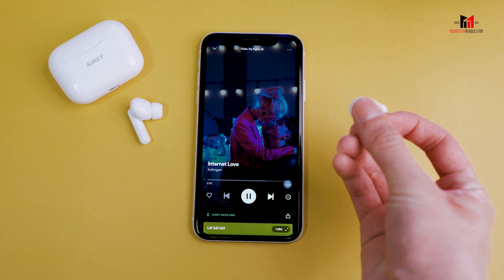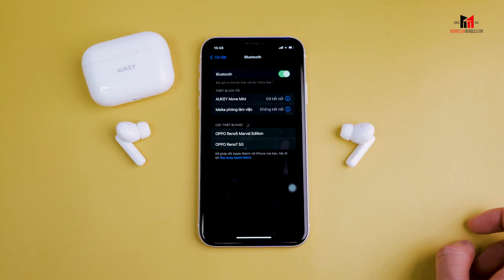KẾT NỐI TAI NGHE AUKEY EP M1 VÀ KHẮC PHỤC LỖI THƯỜNG GẶP | Minh Tuấn Mobile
Tai nghe Aukey EP-M1 nổi bật với thiết kế ấn tượng, bền bỉ, chất lượng âm thanh cùng mức giá phải chăng. Mẫu tai nghe True Wireless cao cấp này đang được nhiều người tiêu dùng tin tưởng lựa chọn. Và đương nhiên với những tính năng ưu việt mà mẫu tai nghe này mang lại thì không ít người dùng gặp phải những khó khăn trong quá trình tìm hiểu, bởi nhiều thao tác cũng như mắc phải những lỗi không mong muốn mà cách khắc phục thì lại vô cùng đơn giản. Theo dõi xuyên suốt video để tìm ra từng câu trả lời cho riêng mỗi vấn đề của anh em nhé!

Địa chỉ:
✪ 287 Xô Viết Nghệ Tĩnh, Phường 15, Q.Bình Thạnh (Hỗ trợ đến 24h mỗi ngày)